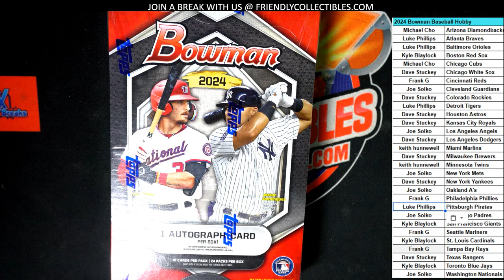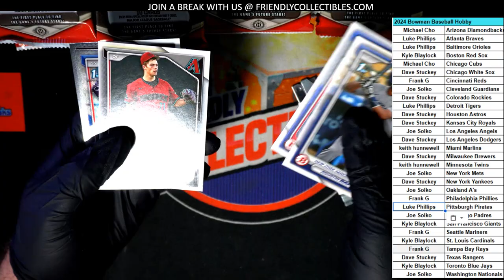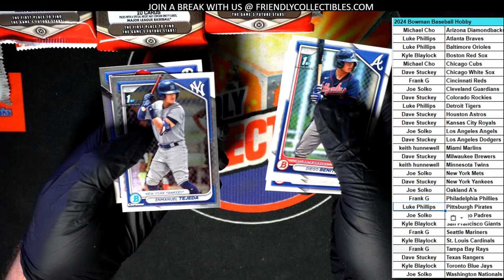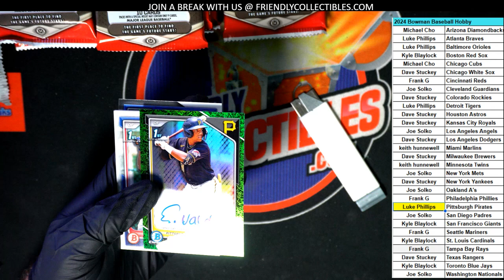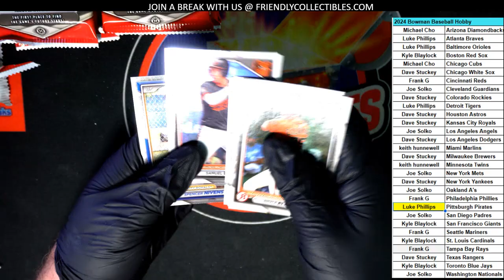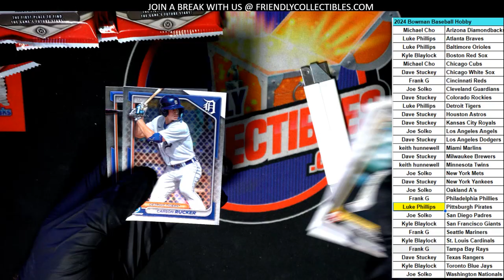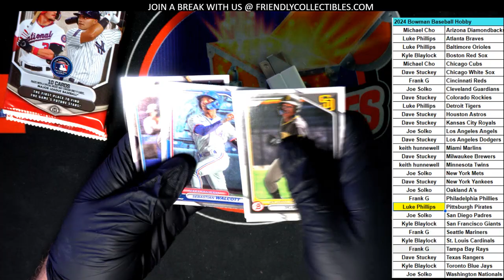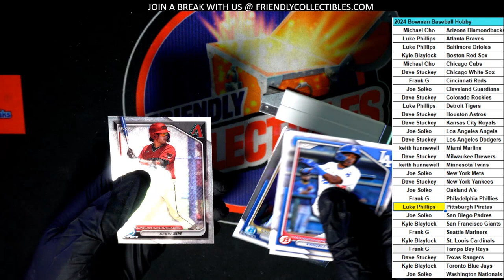2024 Bowman Baseball Hobby Box ID 24BOWSPIN104